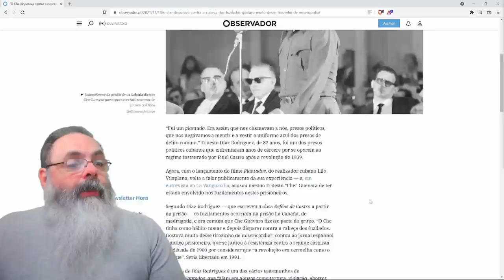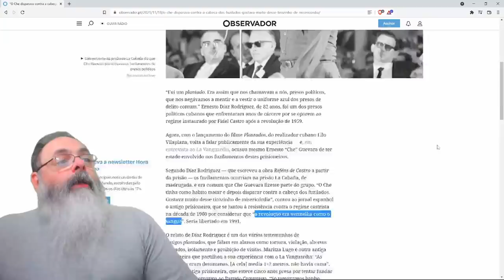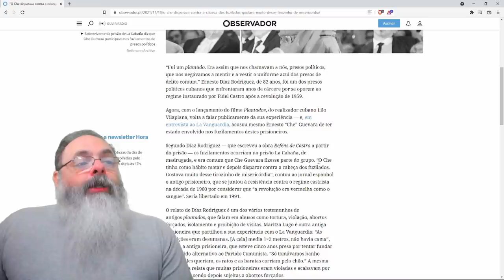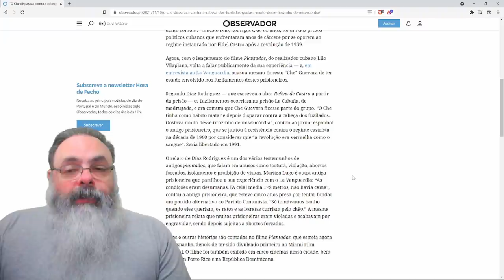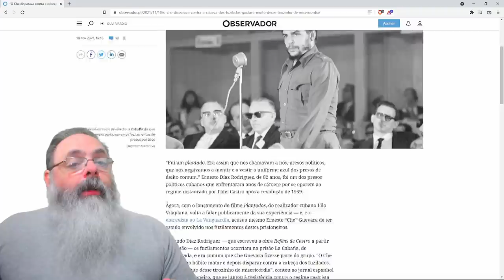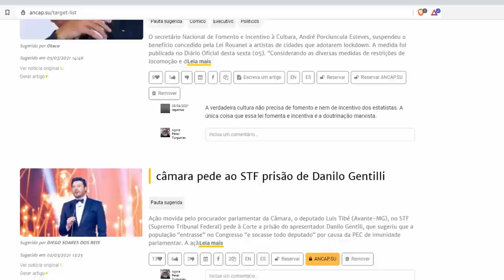Filme "Plantados" relembra o terror e fuzilamentos na época da revolução cubana